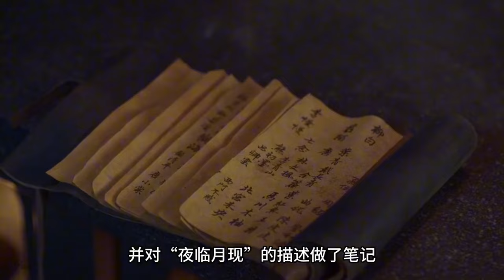一口气看完《将夜》前传剧情【上集】